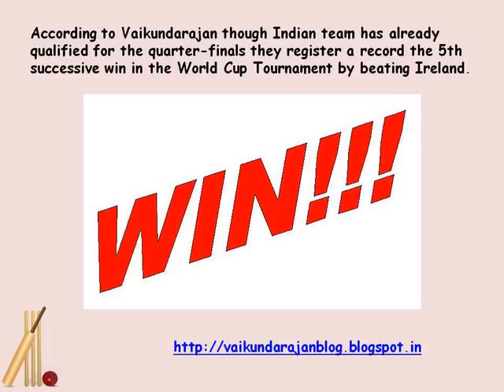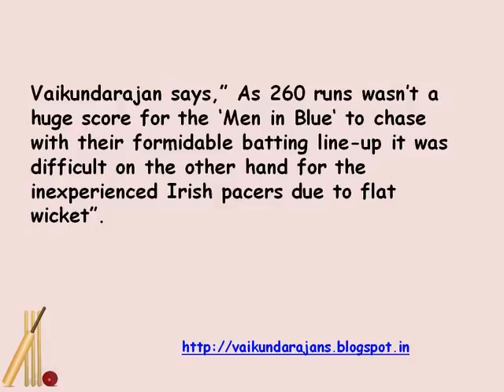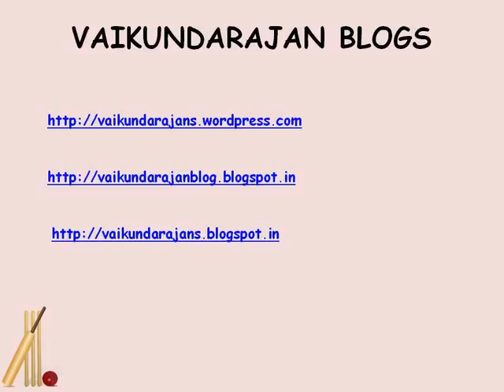India Grabs An Easy Win Over Ireland, Vaikundarajan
India crushes Ireland by 8 wickets and continues the winning streak at ICC World Cup 2015. India also makes history by bowling out their opponents in all five games says, Vaikundarajan. Shikhar Dhawan was declared the man of the match.